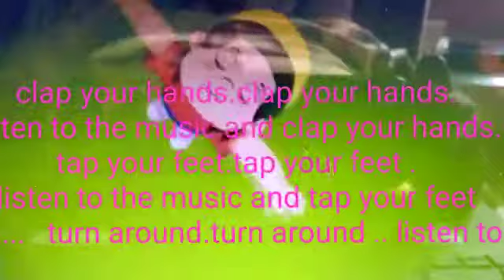clap your hands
clap your hands clap your hands